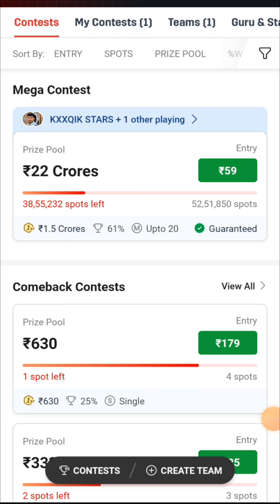India vs Zimbabwe 3rd T20 final dream11 team prediction